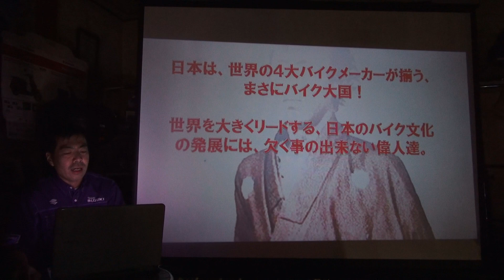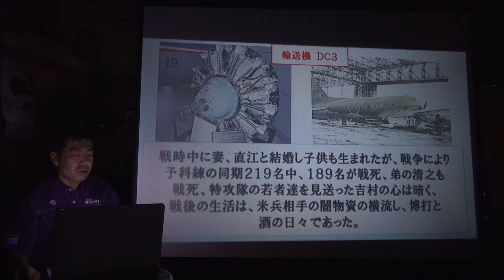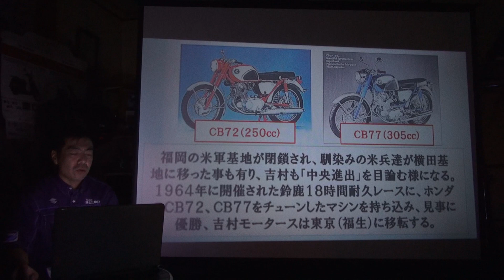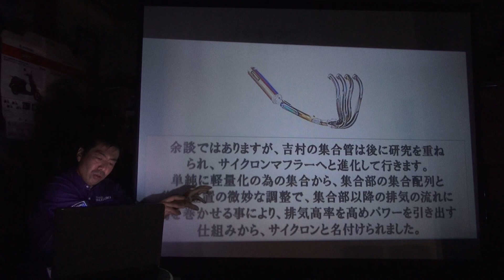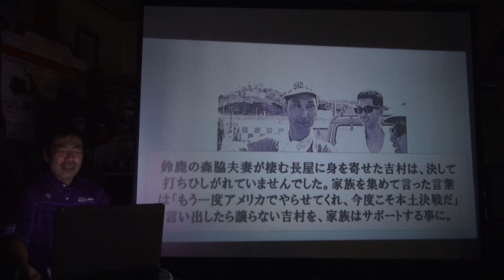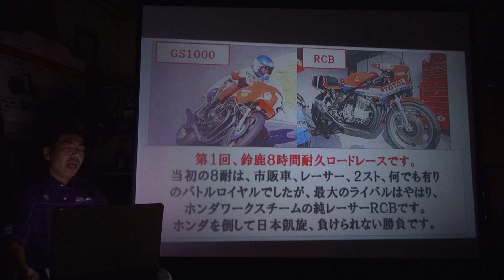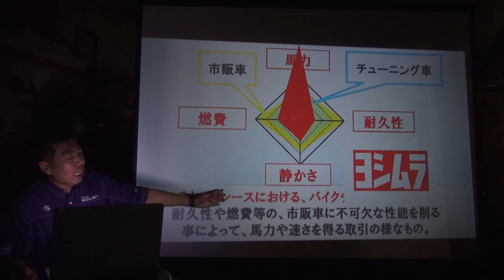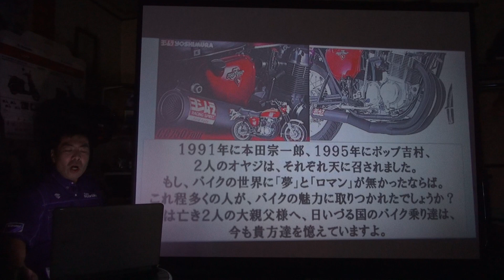【ヨシムラ伝説】ゴッド・ハンド、ＰＯＰ、ありがとう！俺達オヤジを忘れない！！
横浜市保土ヶ谷区　ワイズファクトリー

 たーさん動画。
語り尽くされたオヤジさんの話。
・・・今一度、『ヨシムラ』って何？
とゆー人達へ送る動画♪

動画中で私。　秋吉(あきよし)選手を
あきやま選手と言っております！！

死ぬほど猛省しております。申し訳ございません！！

フィーリングの会う気のいいバイク屋さんを見つけていただいて

・・・ああ！いや！無理にって訳じゃないんですけど！　(笑)

フェイスブック限定動画やらなんやらw
お気軽に友達申請してお付き合いください！

すぺしゃるさんくす　　　　やっさん